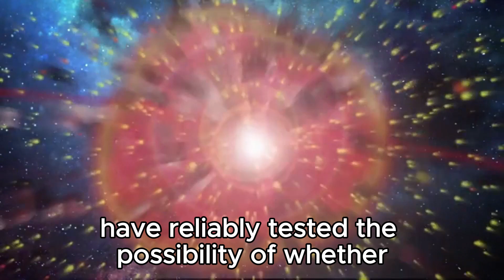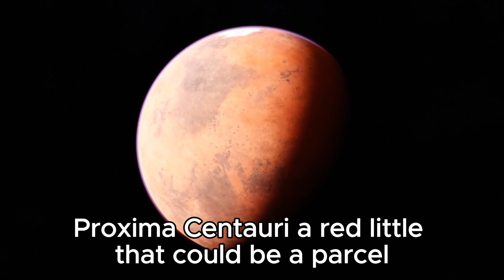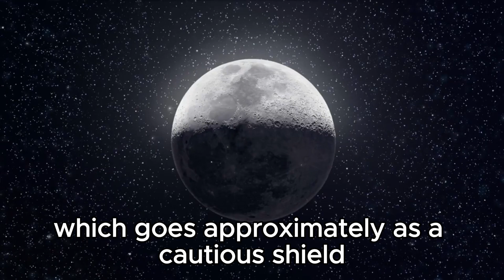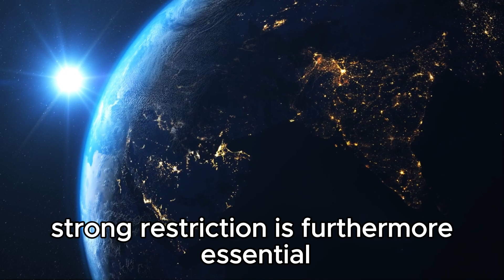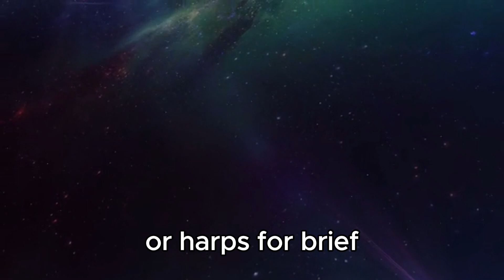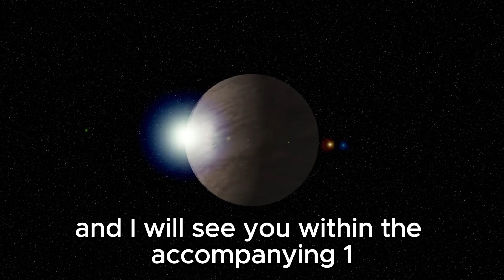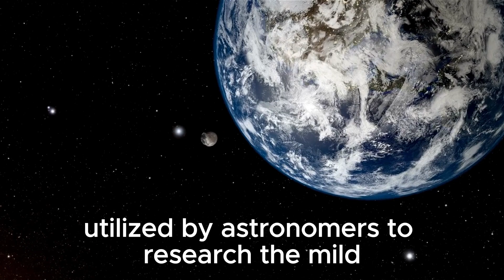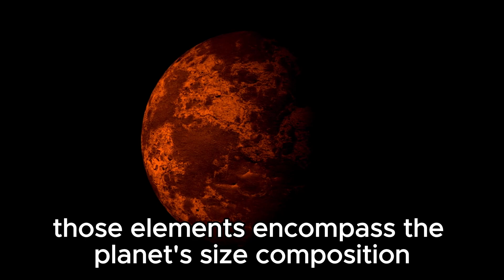James Webb Telescope Announces Increased Brightness of Proxima B Artificial Lights